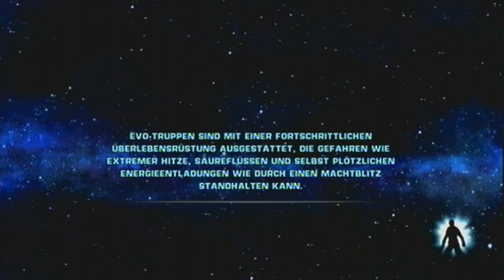Star Wars The Force unleashed - Part 28 (Proxy mischt sich ein)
Starkiller kann in den mittleren Ring der Anlage vordringen. Von hier aus kann er die oberste Ebene erreichen. Die letzten Sturmtruppen versuchen verzweifelt den Eindringling abzuwehren, können allerdings nur hilflos mitansehen, wie einer nach dem anderen draufgeht.  Schliesslich kann Starkiller den Aufzug erreichen und nach oben fahren. Auf der oberen Ebene wird er von einem Sith-Krieger überrascht. der Krieger entpuppt sich als Proxy. Dieser hat den perfekten Moment zum angreifen gefunden. Nun möchte er sein Primärziel erfüllen und Starkiller eliminieren. Dazu kopiert er sämtliche Gegner, die Starkiller besiegen musste. Da Starkiller diese aber schon kennt, kann er Proxy leicht zurückdrängen. Doch dann kommt Proxy mit einem geheimen Modul und verwandelt sich in einen Lord der Sith. Starkiller kennt den Sith-Krieger nicht. Nur Darth Vader und der Imperator kennen ihn noch. Es handelt sich um den ersten Schüler des Imperators, Darth Maul. Einer der wenigen Menschen, der das Doppellichtschwert gemeistert hat. Der Kampf erreicht eine völlig neue Dimension und Starkiller muss sich mächtig anstrengen...